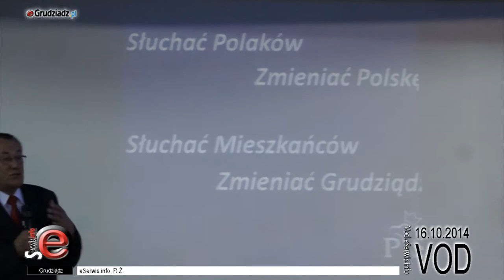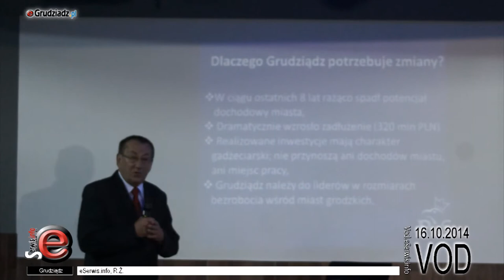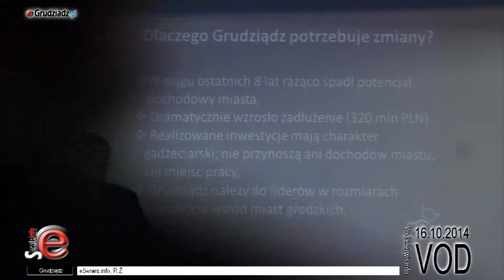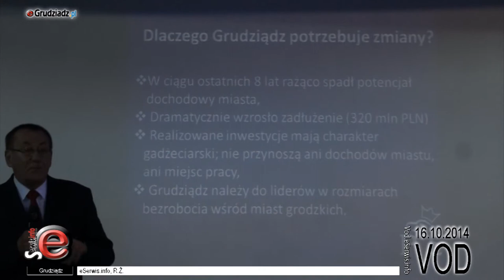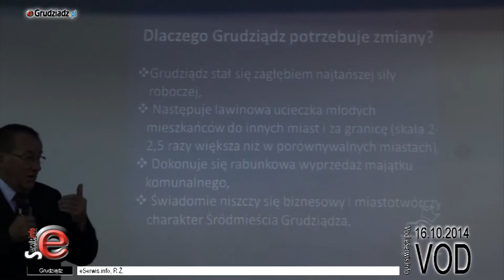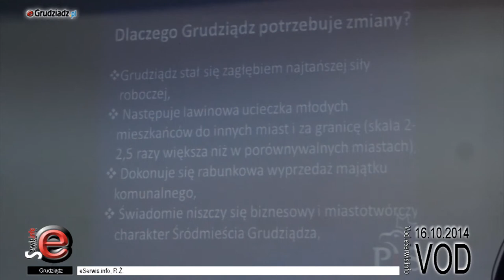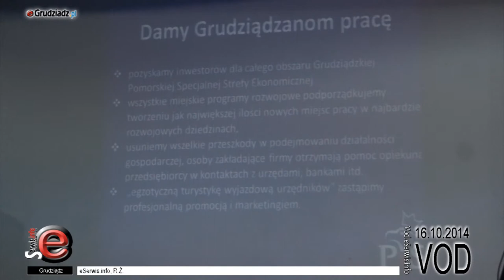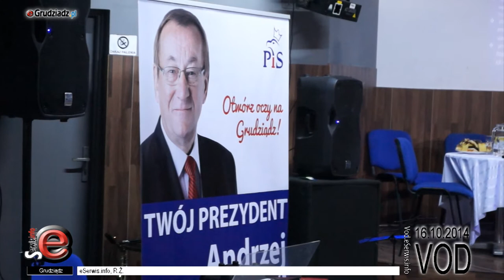Prezentacja programowa Andrzeja Wiśniewskiego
W trakcie Konwencji Wyborczej Prawa i Sprawiedliwości zaprezentowano kandydata na prezydenta Grudziądza, kandydatów na radnych miejskich, powiatowych, gminnych i wojewódzkich.